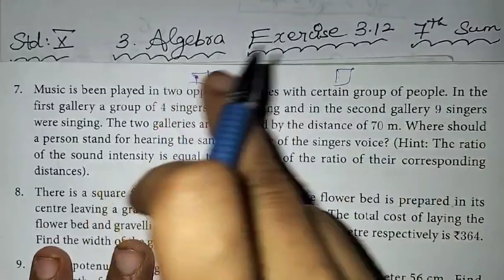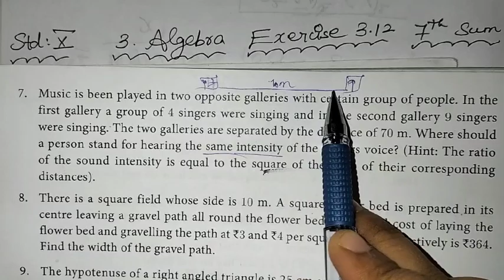10th maths Ch-3 Algebra Ex-3.12 (7th sum) | Samacheer One plus One channel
My Another Channel 👇
Sangeetha Media